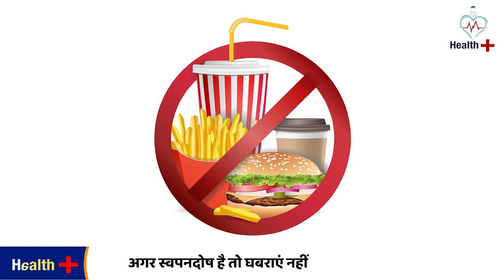Swapandosh treatment in ayurveda in hindi | Swapandosh ka ayurvedic ilaj | HealthPlus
Swapandosh Treatment in Ayurveda
Swapandosh ka ayurvedic ilaj
swapandosh ka ilaj
swapandosh se kya nuksan hota hai
swapandosh ko jad se khatam karne ka tarika
nightfall treatment
swapandosh kya hota h in hindi
स्वपनदोष का 100 फीसदी इलाज
स्वप्नदोष का अचूक इलाज
वीर्यपात और स्वप्नदोष से कैसे बचें
स्वपनदोष से कैसे निजात पाए ?
धबराइए नहीं, हर समस्या का इलाज होता है
जानिए क्या होता है स्वपनदोष
स्वप्न दोष दूर करने का घरेलु उपाय
स्वप्नदोष  से कैसे छुटकारा पाएं!

डॉक्टर विवेक से संपर्क करने के लिए
Dr. Vivek Rathore
KC-120/1 Kavinagar, C Block Main Market, Kavinagar, Ghaziabad, Uttar Pradesh 201001
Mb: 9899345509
अगर आप किसी भी प्रकार की सेक्स समस्या से परेशान है तो हमारे चैनल को  like करे और सब्सक्राइब करे ताकि इस विषय पर आपको अधिक से अधिक जानकारी मिल सके |

स्वपनदोष से जुड़े हर सवाल का जवाब जानिए
जानिए कैसे पा सकते हैं स्वपनदोष पर फतह
अगर स्वपनदोष है तो घबराएं नहीं
स्वपनदोष से जुड़ी हर जानकारी मिलेगी यहीं
अगर आपक अधिक जानकारी चाहते है तो हमे ईमेल भी कर सकते है